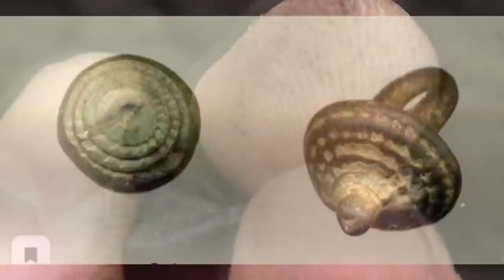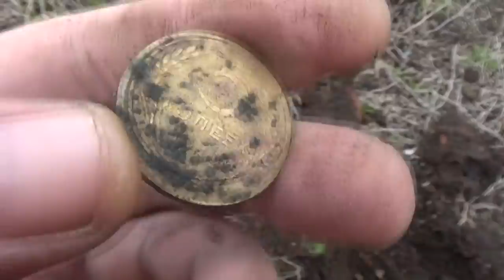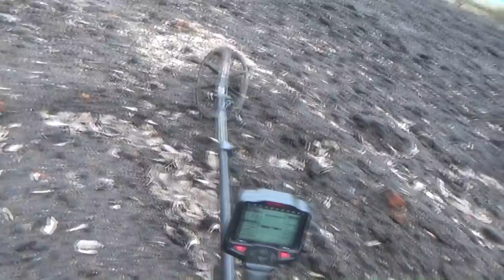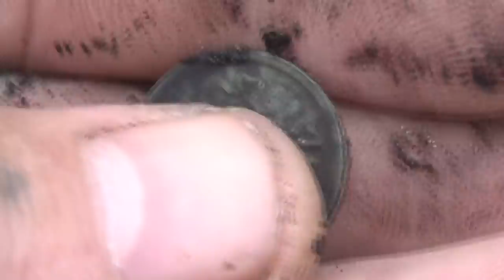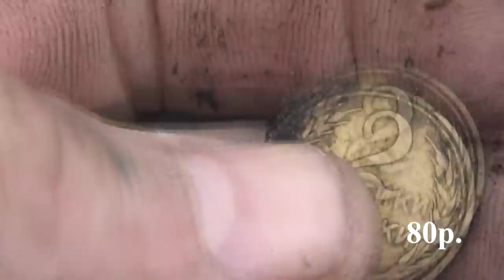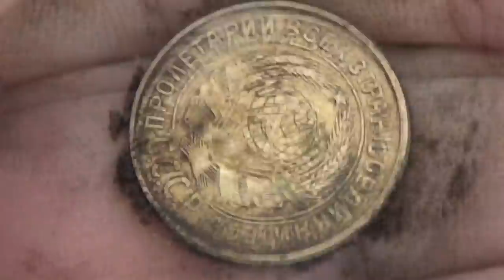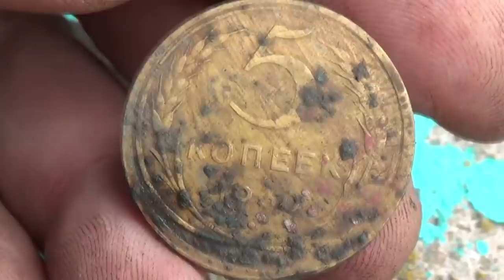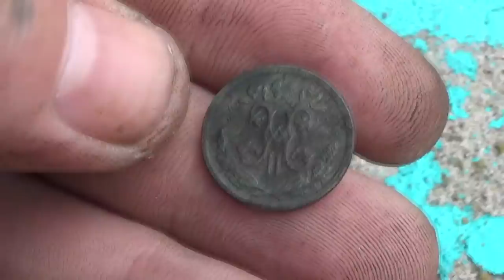Новый прибор по выбитым местам - в поиске золота.